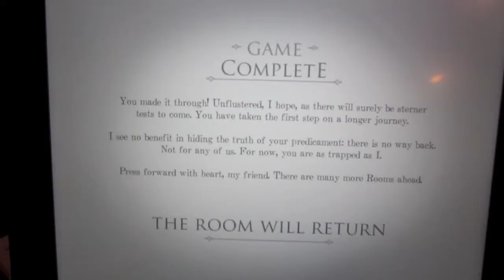I FINISHED! [MAR.19.13]